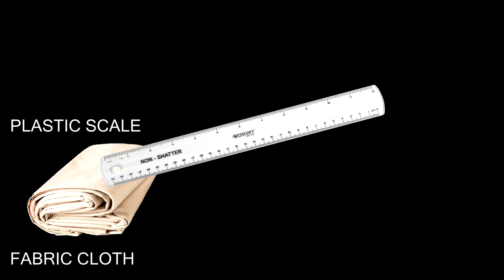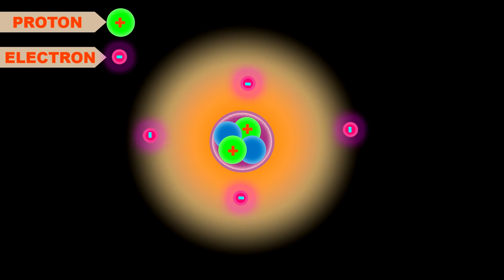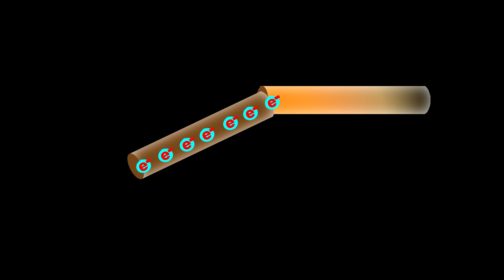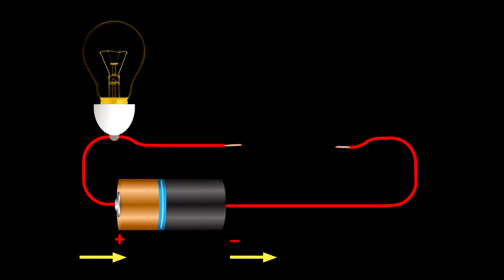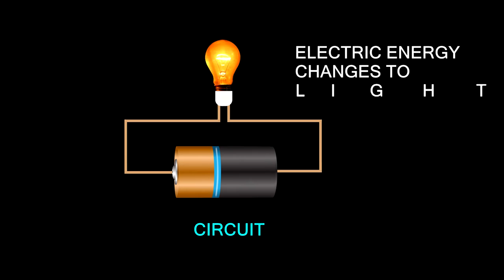Basic concept of Electricity |Engineering | Study Buddy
Basic concept of Electricity by Debojyoti Roy
Electricity is a form of energy resulting from the existence of charged particles (such as electrons or protons), either statically as an accumulation of charge or dynamically as a current.
 In this video the concept of electricity is discussed.

And if you have any question regarding this topic or any other please let us know.

Electrical lectures
Studio : rPiXY
Edited by Ashique Imran